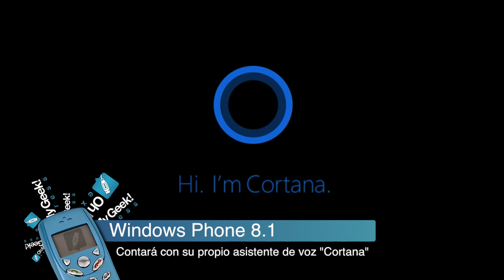Cortana para Windows Phone, Amazon FireTV y llamadas post terremoto en Chile - OMG! Express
De Halo a Windows Phone. Cortana será el nuevo asistente de voz con el que contarán los usuarios de Windows Phone en su próxima actualización a 8.1. Ésta se basará en Bing para dar los resultados de búsqueda y estaría disponible -en una primera etapa- sólo para Estados Unidos.

Amazon sorprende con el anuncio de Amazon FireTV, un dispositivo de similares características al Apple TV, pero con mayores prestaciones. No sólo serviría para ver películas y series en múltiples fuentes como Hulu o Netflix, también permitiría correr videojuegos basados en Android.

Chile sufrió un gran terremoto en el norte de su territorio, esto afectó parcialmente las telecomunicaciones, pero 3 de las grandes compañías anunciaron medidas especiales para ayudar a los clientes que están damnificados en la zona. Uno de ellos, la liberación del servicio móvil para quienes no han pagado sus cuentas.